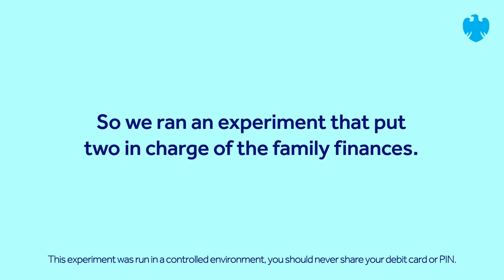Barclays Little Spenders - Episode 3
Learning about money early helps kids when they’re older. It’s their final two days in charge of household finances - watch what the Bhaker children have learned about their spending.